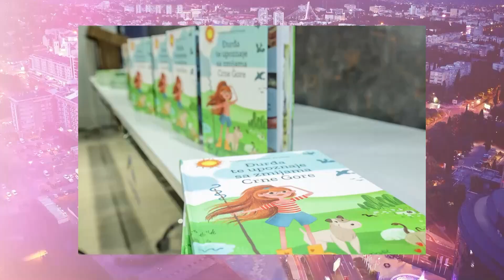Vikend na Gradskoj/ Đurđa te upoznaje sa zmijama Crne Gore/ Bojana Uskoković Krvavac